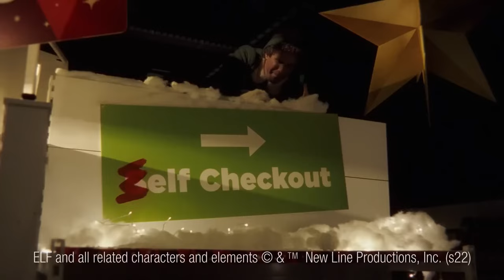ASDA ‘Elf’ Christmas Ad 2022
🧝‍♂️ WATCH: 20 years on Will Farrell has brought ‘Buddy The Elf’ back for this years ASDA Christmas ad 😂🎄🤲